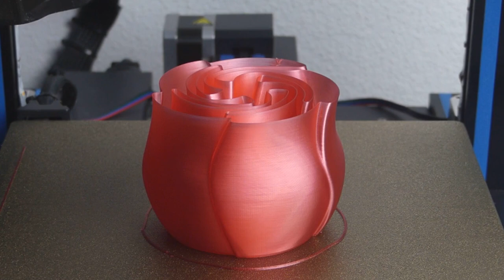3D Printing Timelapse - Spiral Vase Rose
Printed in transparent PLA on a Ender 3 V2 with direct drive running on klipper